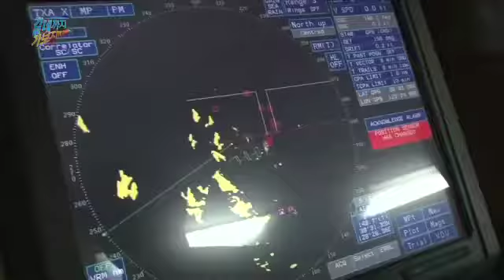해양경찰 수비대가 어민들을 점호하는 방법은?_채널A_갈데까지가보자 21회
# 최북단! 저도어장
북한의 도발과 위협으로 남북한의 긴장감이 최고조인 이때! 동해안 최북단에 위치한 저도어장이 한시적으로 개장됐다. 평소 어선 출입을 통제하는 이북 접적해역에 위치한 저도어장은 육안으로 북한 땅이 보일정도로 가까워 위험해 보이는데...

# 까치 vs 제주시민!
'탕! 탕! 탕!' 대한민국 최고 환상의 섬 제주도에 울리는 총소리! 평화롭기만 할 것 같은 제주도에, 총성이 울리는 이유는 무엇일까?! 하늘을 때리는 소리를 따라가 보니, 검은 물체에 총구를 겨누는 사람들이 보이는데! 과연, 제주도에 떼를 지어 다니는 검은 비행물체의 정체는 무엇일까?